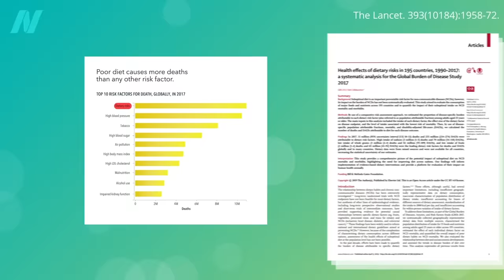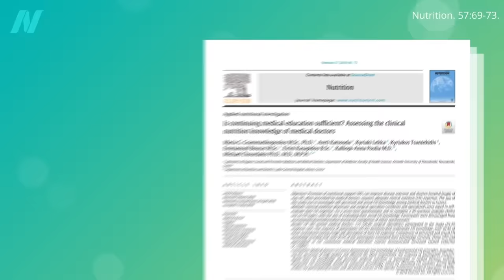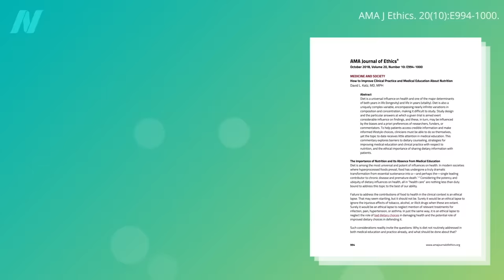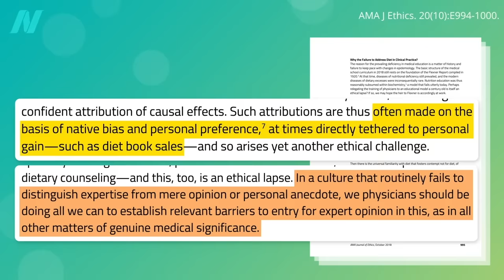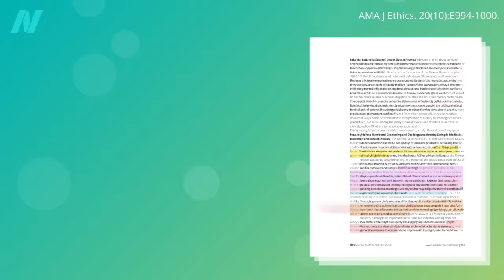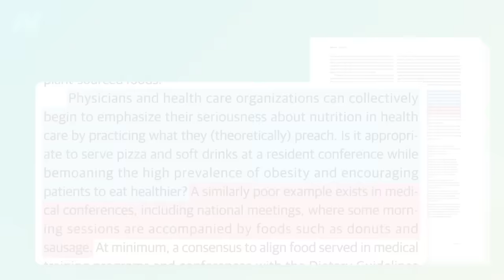Friday Favorites: How Much Do Doctors Actually Know About Nutrition?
See if you know more about basic nutrition than most doctors.

So, what is The Scientific Consensus on a Healthy Diet? Watch the video to find out.

Have a question about this video? and someone on the NutritionFacts.org team will try to answer it.

Want to get a list of links to all the scientific sources used in this video? You’ll also find a transcript and acknowledgements for the video, my blog and speaking tour schedule, and an easy way to search (by translated language even) through our videos spanning more than 2,000 health topics.